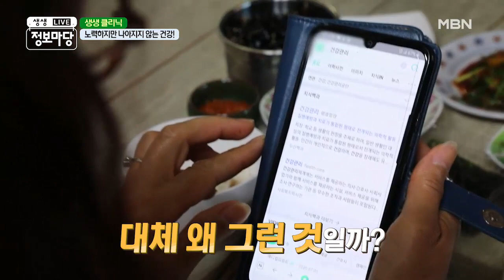노력하지만 나아지지 않는 건강!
노화로 인한 피부와 탈모의 고민을 가지고 있는 주인공